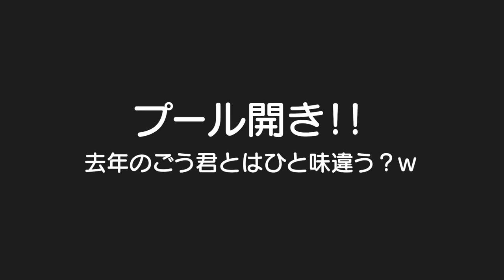プール開き！今年の長男はひと味違う？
【 ココネクレイクリームシャンプー 】
今回特別に下のリンクからだとココネシャンプーがお得に購入できます✨
さらにTWINsふたごチャンネルのリンクからだとヘアドライタオルが無料で1個付いてきます！
みんな試してみてね！

オールインワンで本当に大丈夫？と思ってたけど実際使ってみたらサラサラなって大満足！更に時短にもなるしふわちゃんも気に入ってくれてます